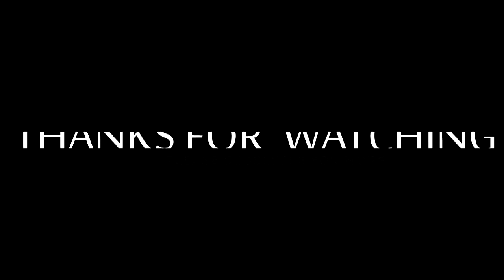MAJERAHA YA DHAMBI (SEASON 47) APOSTLE HELLEN SOGIA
wana Yesu asifiwe Mwana wa Mungu Leo tena Nimekuletea somo hili la MAJERAHA YA DHAMBI sehemu ya albaini na saba 47

Nina hakika Mungu atakwenda kugusa Maisha yako kwa kiwango cha juu kupitia somo hili.

kama una swali au maoni juu ya somo hili tafadhali usiache kuniandikia Ujumbe mfupi kupitia,